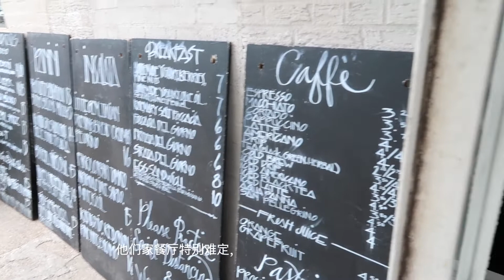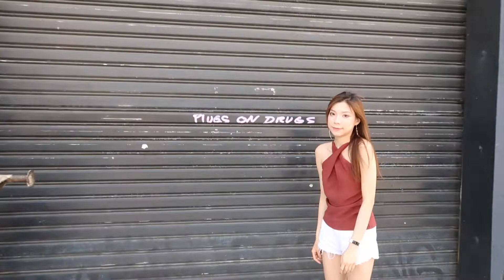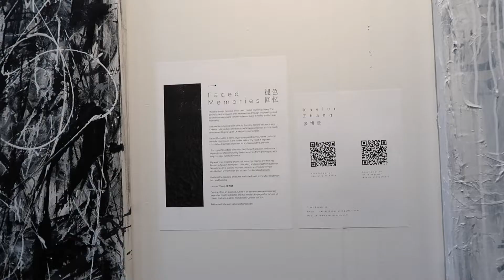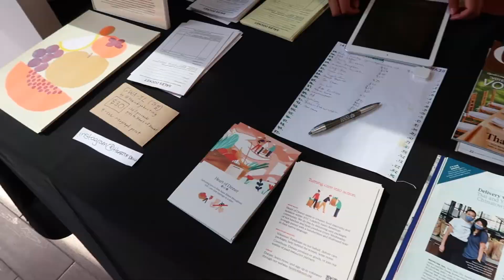纽约七月VLOG❤️ | Lilia Ristorante加了蜂蜜和橄榄油的冰激凌竟然超级好吃🍦｜逛独立艺术展The Other Art Fair ✨｜一起去做公益活动 「给纽约老人送爱心餐」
每个周末都有在认真过，这个周末去了布鲁克林一家超火的意大利餐厅开的cafe。香草冰激凌➕蜂蜜，橄榄油和fennel pollen真的绝了！

去了the other art fair独立艺术家展，每一个小展区都有一个新兴艺术家站台，可以听他们的故事和创作灵感就很有意思。

还碰到了一个给纽约华人老人送爱心餐的公益活动。 特别充实的周末。

希望我的视频也可以给你们带来开心呀！